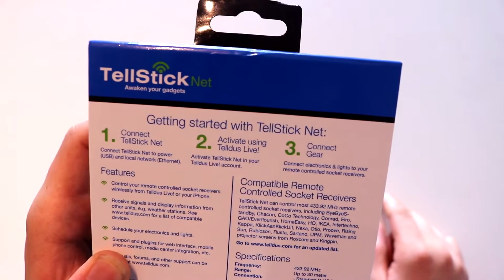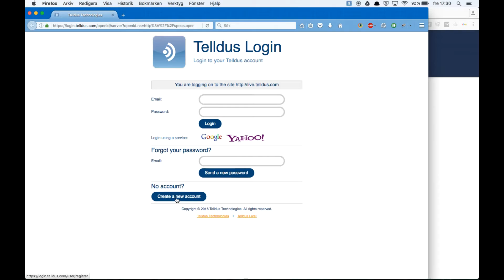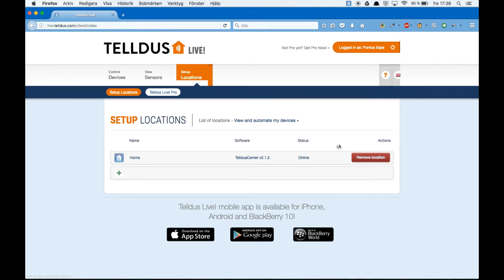GET STARTED WITH TELLSTICK NET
In this episode i show you how you can get started with Tellstick Net and activate it!

*The TellStick Net was provided to me by Proove to enable me to produce videos about how to use it.*